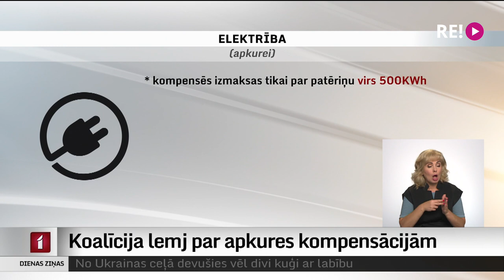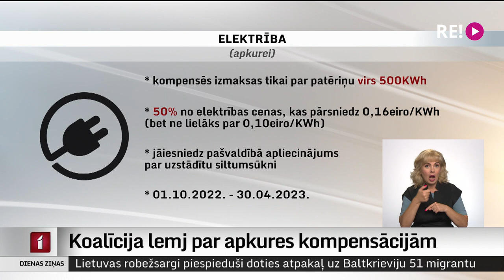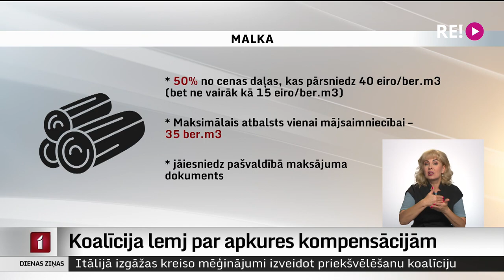Koalīcija lemj par apkures kompensācijām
Valdību veidojošo partiju sanāksmē šobrīd vēl turpinās diskusijas par atbalsta mehānismiem iedzīvotājiem apkures izmaksu cenu kāpuma kompensēšanai. Ekonomikas ministrijas sagatavotai atbalsta mehānismu regulējums paredz – kompensāciju varēs saņemt ne vien cilvēki, kuri mājokļus silda ar elektrību, dabasgāzi vai centrālapkuri, bet arī tie, kas kurina ar malku, granulām vai briketēm. Tādēļ kopējo atbalsta summu plānots palielināt no sākotnēji pieteiktajiem 350 līdz 450 miljoniem eiro.  Plašāk stāsta kolēģis Ģirts Zvirbulis.